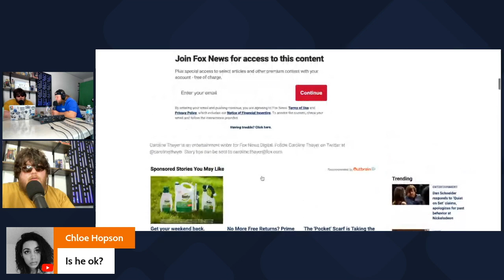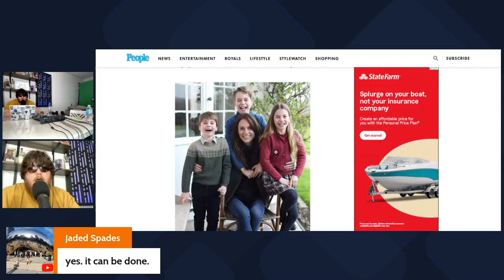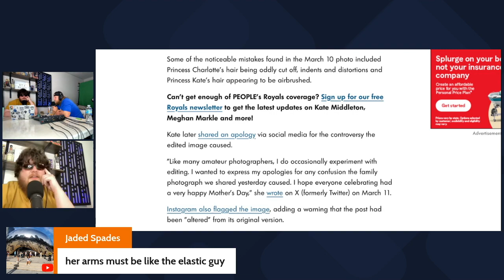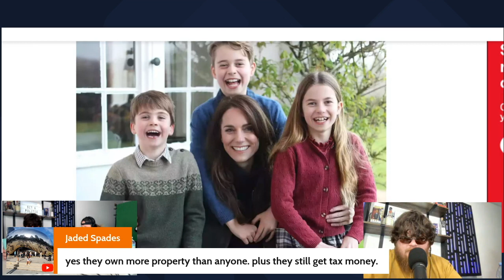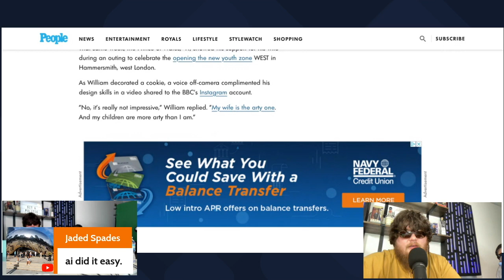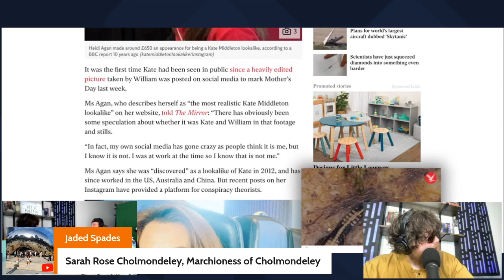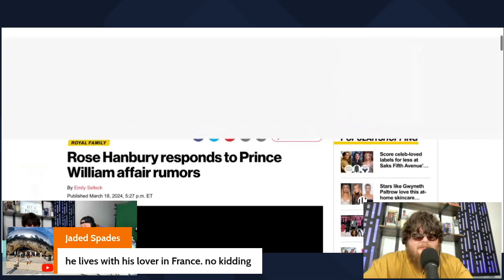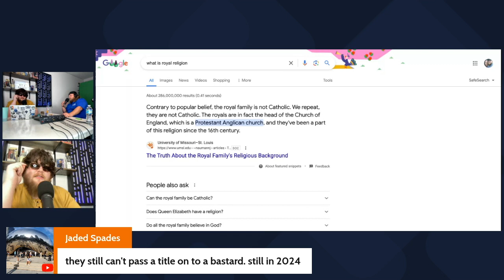Royal Scandal: The Truth Behind Kate Middleton's Body Double Amid Cancer Diagnosis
👑 Prepare for a bombshell revelation! In this video, we uncover the shocking truth behind recent rumors swirling around the royal family, alleging that Kate Middleton has been hiding a secret cancer diagnosis. Even more jaw-dropping, reports suggest the palace has employed a body double to maintain appearances amidst this health crisis.

🔍 Join us as we delve deep into the heart of this royal scandal, examining the evidence and dissecting the implications of such a revelation. From clandestine medical treatments to the ethics of royal secrecy, we leave no stone unturned in our investigation.

😲 Could it be true that the Duchess of Cambridge has been battling cancer away from the public eye? And if so, what does the use of a body double signify for the future of the monarchy?

Do you believe the rumors about Kate Middleton's health? What are your thoughts on the royal family's handling of this situation? We want to hear from you!

Thanks for joining us as we unravel the mystery behind Kate Middleton's alleged cancer diagnosis and the royal family's use of a body double. Buckle up for a wild ride through the corridors of Buckingham Palace! 👑🕵️‍♂️